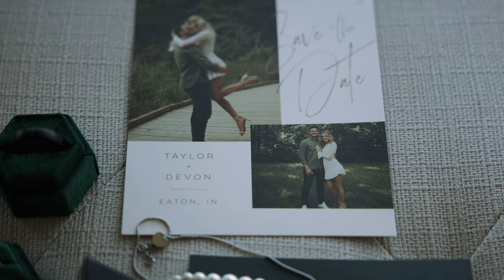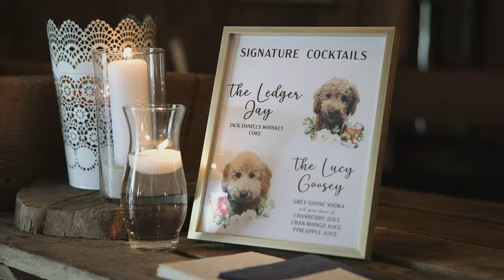Intimate Vows and Heart Warming Toasts | Emotional Wedding Video | The Barn on Boundary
Taylor and Devon's wedding day is proof of their love for one another and the importance of family.